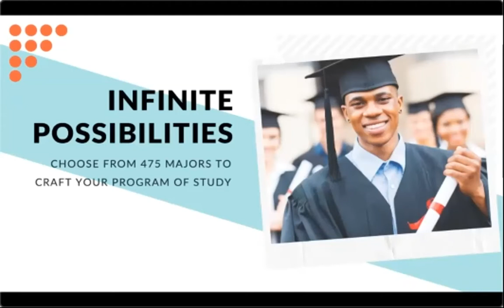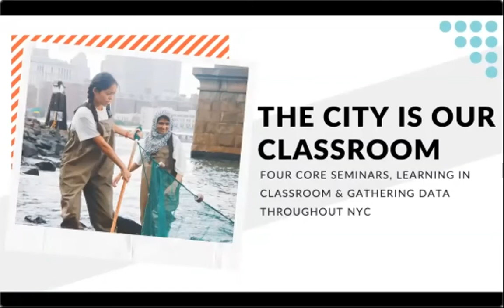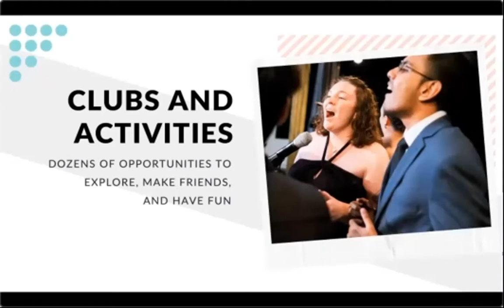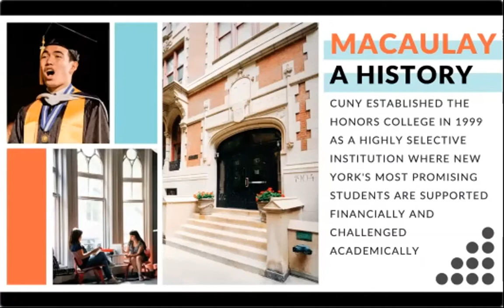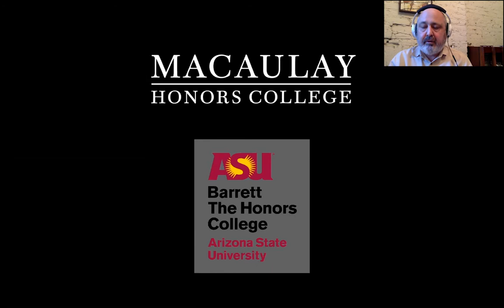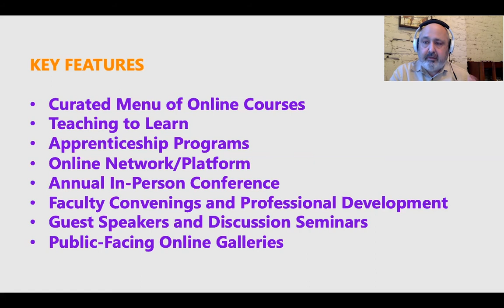Building a More Inclusive, Just Environment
FOUNDATION BRIEFING
Recorded on Tuesday, November 17, 2020

Watch Dean Mary C. Pearl, PhD and Chief Academic Officer Joseph Ugoretz, PhD in a virtual presentation and conversation on social and racial justice initiatives at Macaulay Honors College.

Learn how this top-rated honors college is creating new opportunities for its diverse student body to deploy their leadership skills in a shared commitment for social and racial justice.